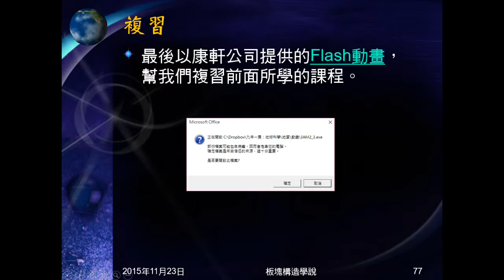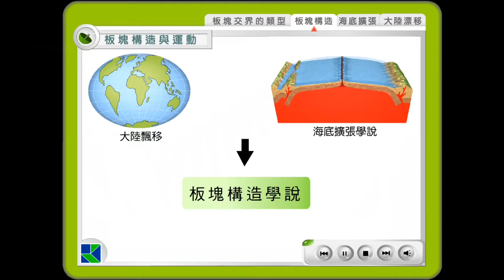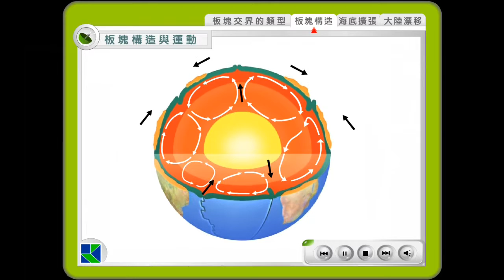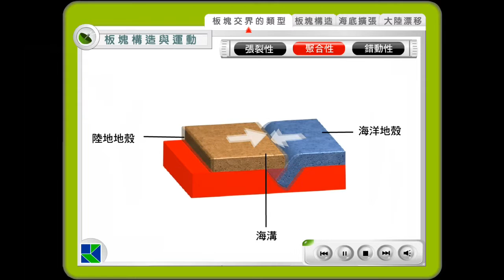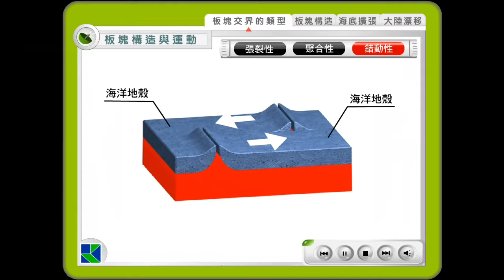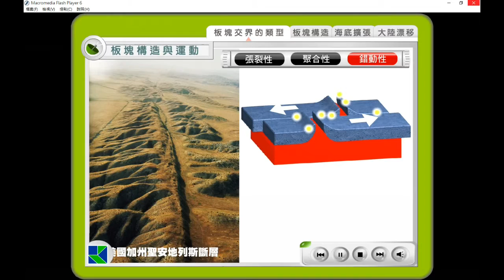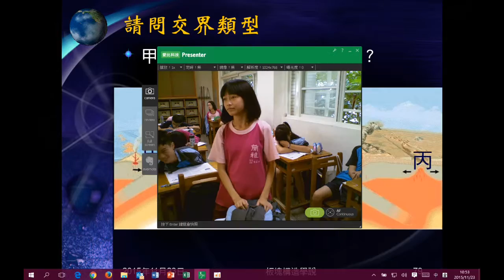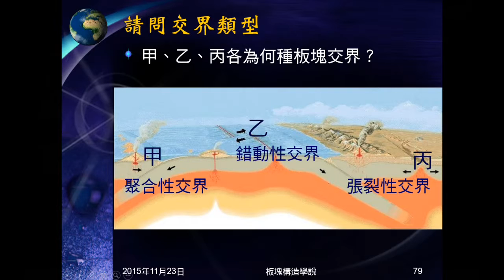104學年地科＿板塊構造10：康軒影片 板塊構造與運動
播放康軒影片：板塊構造與運動。